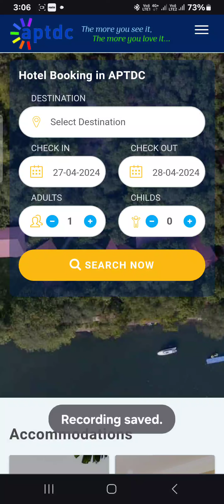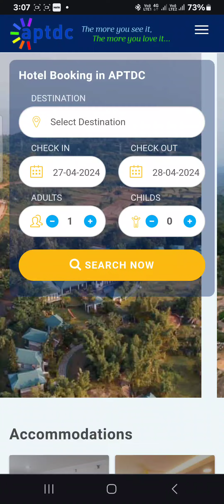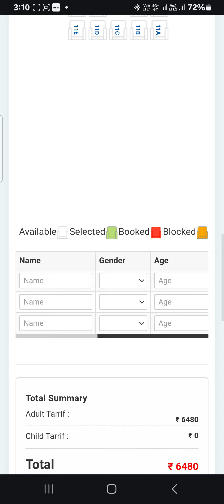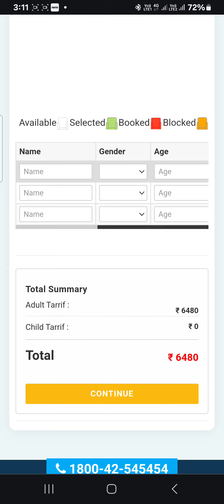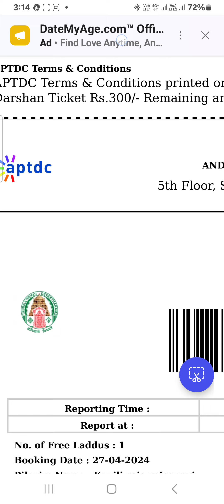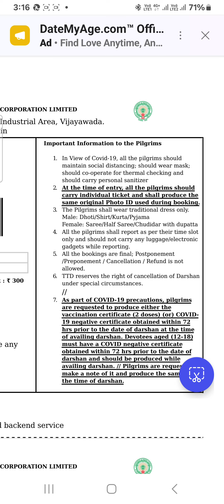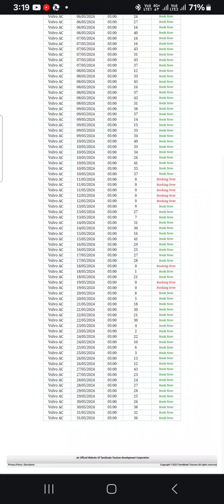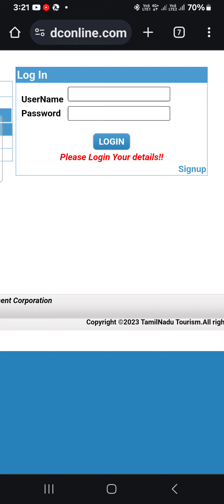AP TOURISM | TAMILNADU TOURISM TIRUPATI DARSHAN BOOKING PROCESS FOR MAY Month